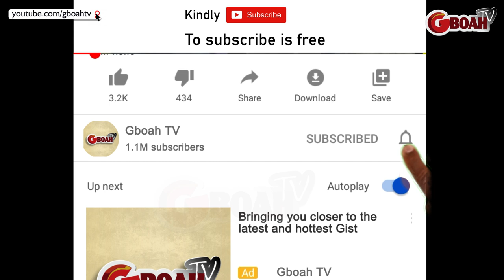Yoruba Actor Funsho Adeolu Dance As Fans Snap With Him At His Mom Burial Ceremony